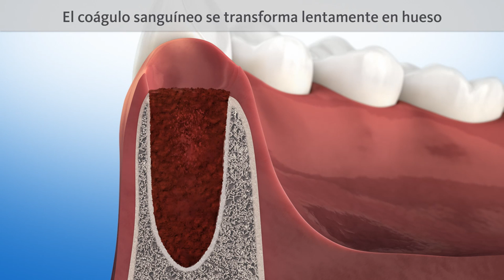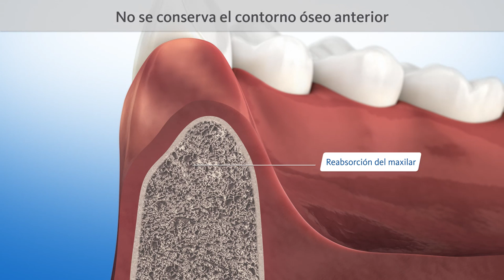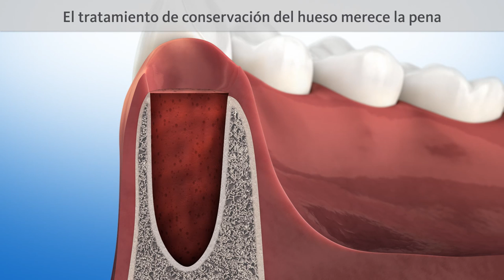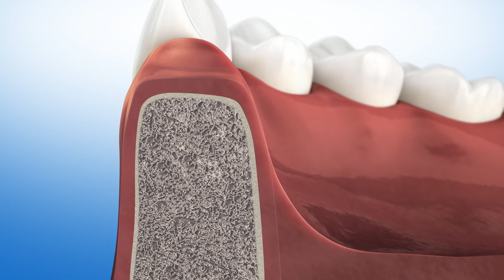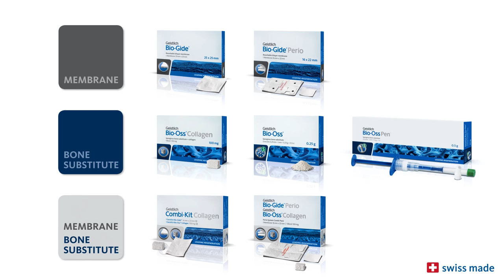Tratamiento de conservación del hueso tras una extracción dental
Película de información para el paciente de Geistlich Biomaterials, tratamiento realizado en la Clínica dental Maxillaris de Jaén.